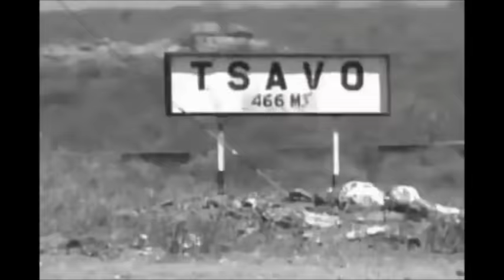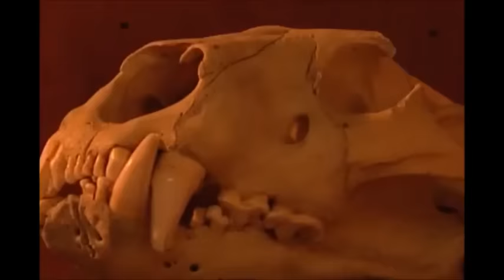Man-Eaters Of Tsavo